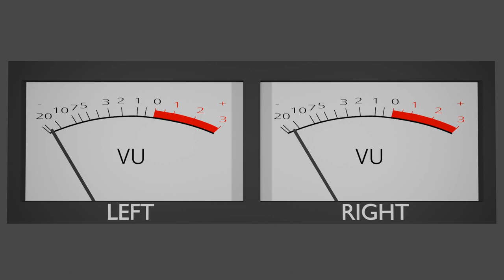Morgenstund (Morning hour) - Neuer Song von RambaZamba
Hier mein neuer Song, den Namen hat er, weil ich ihn heute morgen ab ca. 4 Uhr fertiggestellt habe...
Here is my new song, got the name 'cause it was dinished this morning about 4 o clock...